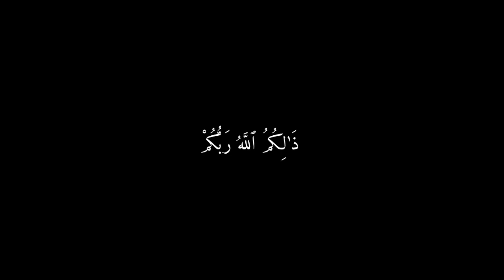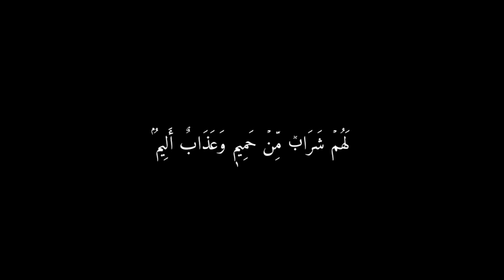قرآن + سورة يونس + شاشه سوداء + عبد الرحمن مسعد